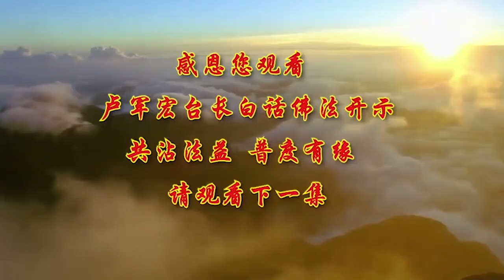卢台长【第44集】【听闻佛法 尊重供养】 卢军宏台长 白话佛法开示 2020年4月15日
今天跟大家讲一个佛陀当年在世的故事。

佛陀当年到处去弘法，过去在舍卫国祇树给孤独园弘法的时候，在这个城中有一位非常有钱的大富长者，他娶了一位名门贵族的女儿为妻子。长者特别聘请了这个城中最好的乐师，每天演奏种种上妙的音乐来取悦夫人。

长者的夫人怀孕十个月之后，产下了一名相貌端庄的男婴。这个孩子一生下来，居然身上自然裹着一件由须曼花编织而成的衣服，不但柔软，而且色彩缤纷，同时还透露了世间少有的清香，闻之令人神清气爽。为此，长者特别请来当地的占相师为他的儿子看相。相师们一看到男婴端庄殊妙的相貌，“这孩子不得了啊！”赞叹不已，纷纷询问长者：“孩子出生的过程有什么瑞相吗？”长者夫妇回答：“孩子身上的须曼花衣服是与生俱来的。”相师们听了都觉得不可思议，因此为男婴取名为“须曼那”（须曼那就是花朵的名称）。

须曼那在父母的慈爱中一天天长大，他的个性非常谦和，对人总是温和有礼，对于父母亲更是孝顺，大家都很喜欢亲近这个孩子。更不可思议的是，身上的须曼花衣服也随着他的身形成长而长大，孩子长多大，衣服就长这么大，始终非常合身。
长者夫妻知道，须曼那身上能有这件庄严的须曼花衣，一定有其特殊的因缘，他们就让须曼那前往祇树给孤独园出家修行（过去要出家不容易的，那是进入皇亲贵族的一种境界，非常高贵），并依照阿那律尊者学习坐禅等法门。

出家后的须曼那沙弥非常用心学习，他在阿那律尊者的教导下，不久就证得了阿罗汉果，然后得到三明六通，具八解脱。三明就是天眼明、宿命明、漏尽明。六通：天眼通、天耳通、他心通、宿命通、漏尽通，还有神足通。也就是说，这个孩子具有特殊功能，能够到处跑。可能大家对其他几个神通都知道，但是不了解漏尽通。“漏”实际上就是烦恼，把烦恼漏尽了，没烦恼。这个孩子为诸天世人所敬仰，大家都很尊敬他。

有一天，阿那律尊者令须曼那到远方的拔提河去汲取净水，供养佛陀，于是须曼那就前往拔提河。他将净瓶装满水后，往空中一扔，没想到这个净瓶就跟着他飘浮于空中，然后就跟着须曼那往竹林精舍飞过来了。当时在孤独园中的比丘们见到装满水的瓶子飞过来了，个个都非常诧异，在得知须曼那只是出家还没有多久的沙弥后，他们对须曼那能具有如此的神通叹为观止，觉得不可思议：“他刚刚出家，怎么居然有这么大的神通？”于是大众比丘恭敬地到佛陀那里，请示佛陀：“世尊，须曼那沙弥在过去究竟修了什么样的福报，他不仅今世出生于富贵人家，而且又是须曼花衣随身俱生，而且在出家不久后，他就能证得阿罗汉果，具有如此的神通？”于是佛陀就为大众比丘慈悲开示其中的因缘。佛陀非常慈悲，你们问他什么，他就跟大家讲这个因果。

在过去九十一劫前，有毗婆尸佛住世，那时在波罗奈国弘扬佛法，教化百姓，功德圆满之后入于涅槃，就是完全证得无上空性，证得无上正等正觉。当时梵摩达多王为佛弟子，于佛涅槃之后发心建造了四宝塔供养佛的舍利。这时有一个童子跑到塔前，瞻仰礼敬宝塔：“这么雄伟，这么好，这么殊胜庄严的宝塔！”心生欢喜。看了这座宝塔他就发愿出家，但是从小直到年老，他都没有开悟。（所以每个孩子，出家并不一定代表开悟，学佛并不代表一定有智慧。）他一辈子就非常自责和忏悔：“为什么我修了一辈子都没有开悟？”

有一天，这个自责的比丘以其所有的积蓄购买了须曼花，他亲自用细的线将一朵一朵的须曼花缝制成一件能够盖满宝塔的须曼花衣服，供养佛舍利塔（用花把这个宝塔全部遮起来，你看这个愿力多大），而且发愿：“我一定要生值佛世（就是以后再来生，一定要生在佛在的世界中），随佛出家，证悟道果。”在师父讲这些佛的故事中，有很多人的愿力就是“我一定要生在佛住世的世界”，这就是大愿力。

佛陀接着告诉大家，此比丘由此供养功德，九十一劫以来没有堕过地狱、畜生、饿鬼。无论在天道做天人，还是在人间，这位比丘常有须曼花衣服与身俱生（就是做天人也有这个花衣，在人间也有这个花的衣服），享受天人福报。更由于他忏悔发愿功德，于今世得遇佛出世，随佛出家而证道果。所以大家要懂得什么叫“忏悔发愿”，忏悔自己的愚痴，没有开悟，“我发愿一定要增长佛智”。因为忏悔之后发愿，那个愿力特别特别大，特别特别灵。所以师父叫你们一定要念礼佛大忏悔文，然后再发愿。佛陀讲到这里，大家闻佛所说，信守教诲，欢喜奉行。

这就是告诉大家，一个人可以不开悟，但是不能没有忏悔心；一个人可以做错事情，但是不能没有改变自己的心。《大般涅槃经》中讲道“若见如来舍利，即是见佛”，也就是告诉我们，你看到的佛经，看到佛陀的如来舍利，其实就是像见佛陀一样。这位须曼那在过去生中年少的时候发心出家，至老年他都没有开悟，他没有因此而退失菩提心，反而能够返观自照“我为什么一辈子都没有开悟？”心生忏悔。当他心生忏悔的时候，再发起广大愿心，尽其所愿供养，产生供养的功德，所以感得须曼花衣随身出生，并遇佛住世，出家修行，而证道佛果的殊胜果报。

我们今天学佛，已经闻到佛法，就是一个非常幸运的人，为什么还整天对很多事情不珍惜、不满足？我们有智慧，但是这些智慧都是人间的，我们要把它变成佛的功德智慧，要忏悔自己的过去。“生值佛世难，得遇正法难”，我们今天虽不能“生值佛世”（佛住在这个世界），但是有幸佛的正法还在这个世间，我们还能好好地学，我们更应该把握种种的因缘，好好地听闻佛法，尊重供养，精进不懈。

你今天长得面目清秀，一定前世供花；你的眼睛好，一定是供过油；你的口才好，一定口吐莲花；你脑子清净，没有灾劫，前世一定有修。所以一切都是你自己前世和这一世的“唯心所造”。你今天要想信解行证（你想解脱，要相信、要修行、要证得佛果），你要相信它，要“远契古佛心印”，要把菩萨的正能量牢牢地放在自己心中，让八识田中的佛性来面晤九识田中阿摩罗识本来拥有的佛性，这就是“契合心佛合一”，这样才能一世修成，永断轮回。